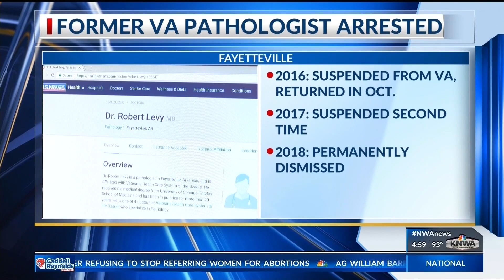Fayetteville VA arrests former pathologist accused of being impaired on the job KNWA